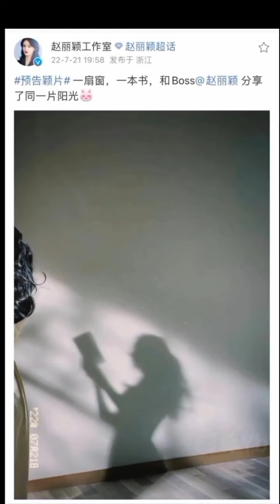wangyibo zhaoliying#37(P3)